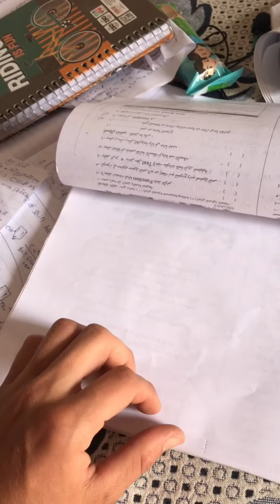ازاي تحفظ المعادلات الكيما مهما كانت صعبة ومش فاهمها | ازاي تحفظ المعادلات تالته اعدادي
ازاي تحفظ المعادلات . ازاي تحفظ المعادلات, ازاي تحفظ المعادلات الكيميائية, ازاي تحفظ المعادلات تالته اعدادي, ازاي تحفظ المعادلات الكيميائية تالته ثانوي
لينك الكتب والمذكرات :